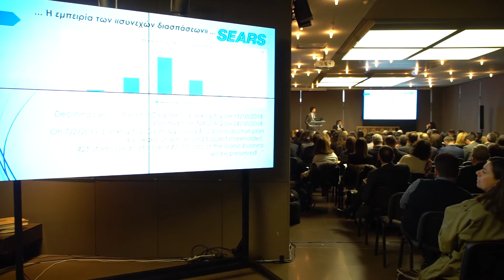Εκδήλωση ΕΣΕΔ 12/3/2019: Μέρος Β’ - Νέες Δυνατότητες Χρηματοδότησης / Εταιρικοί Μετασχηματισμοί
12 Μαρτίου 2019, Χρηματιστήριο Αθηνών: Εταιρικός Νόμος, Εταιρικοί Μετασχηματισμοί, Εταιρική Διακυβέρνηση - Οι εξελίξεις για τις Εισηγμένες Εταιρείες